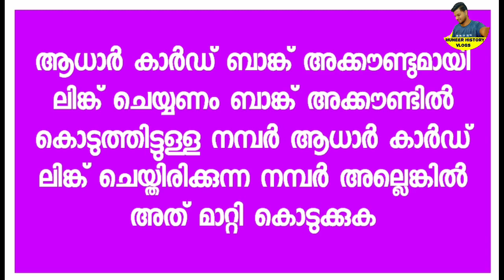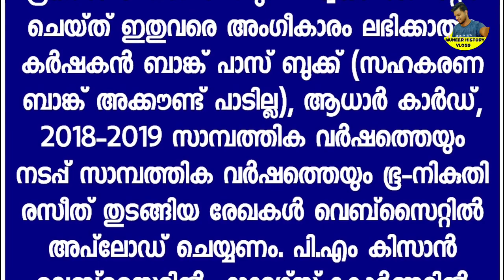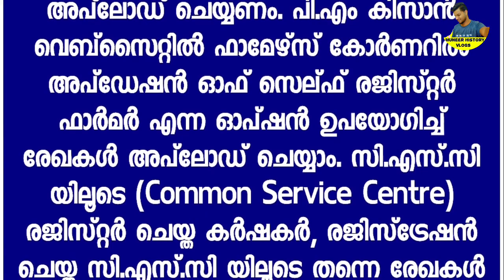കിസാൻ സമ്മാൻ നിധി 3 കാര്യം ചെയ്യുക,Thosewho want the gift treasure should do these 3 things quickly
കിസാൻ സമ്മാൻ നിധി വേണ്ടവർ 3 കാര്യം വേഗം ചെയ്യുക,Those who want the gift treasure should do these 3 things quickly,Distribution of 11th installment of PM Kisan Samman Nidhi,How to do PM Kisan Samman Nidhi EKYC,EKYC needs to be updated to receive the PM Kisan Samman Nidhi,പിഎം കിസാൻ സമ്മാൻ നിധി ലഭിക്കാൻ ഇ-കെവൈസി അപ്‌ഡേറ്റ് ചെയ്യേണ്ടതുണ്ട്, പ്രധാനമന്ത്രി കിസാൻ സമ്മാൻ നിധി എങ്ങനെ ചെയ്യണം ഇ-കെവൈസി
next installment is Rs 2,000 in December,
Pradhanmantri Kisan Samman Nidhi Know  Important notice,from November 29,pension Buyers Know 2 Important notice,Special rice till March 2022,October penion distribution will be active now